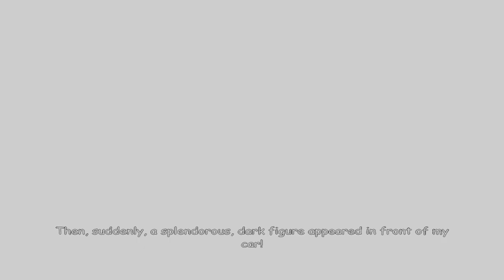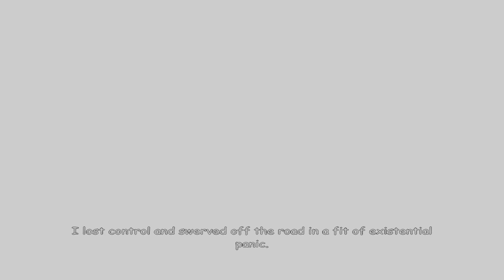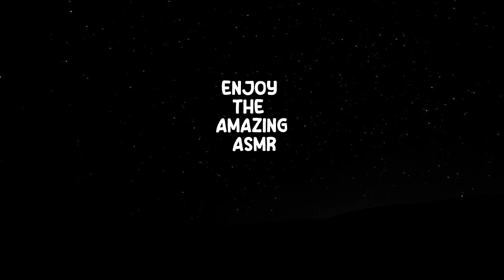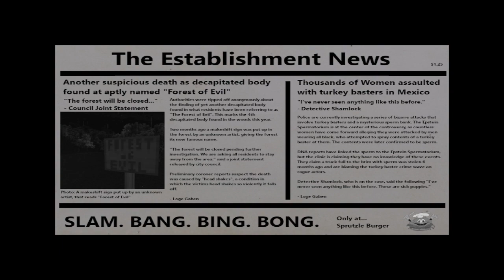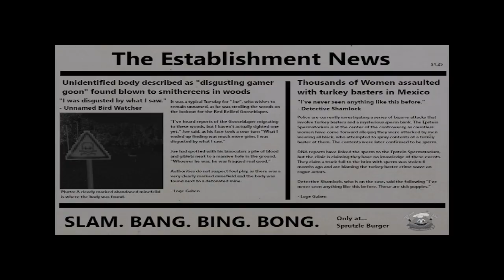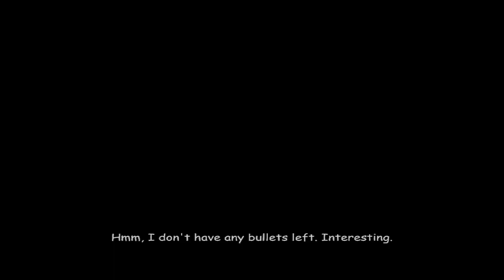Beware the Splendorman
The game is called The Legacy of Epstein : Bad Omen